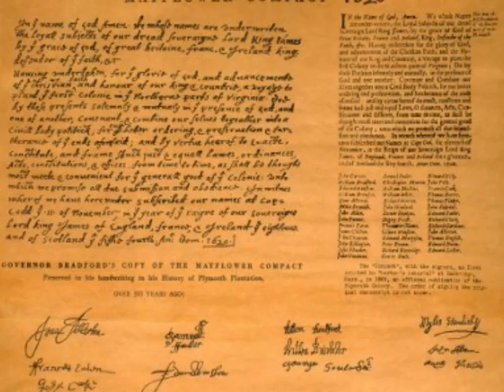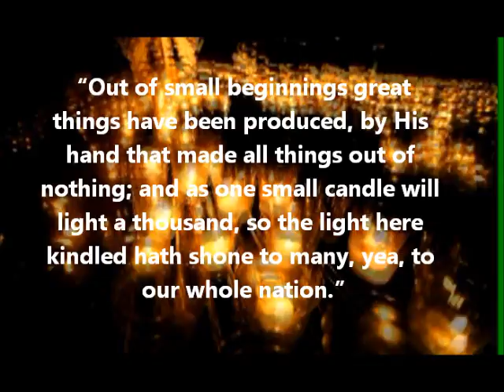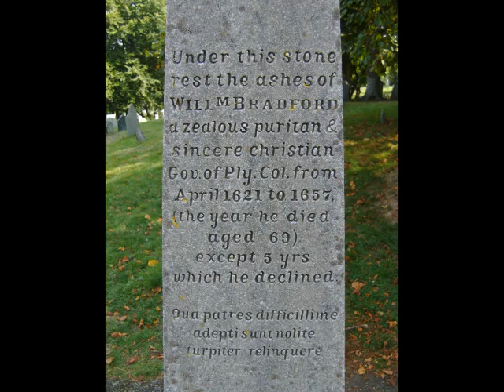The Life of William Bradford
"Out of small beginnings great
things have been produced, by His
hand that made all things out of
nothing; and as one small candle will
light a thousand, so the light here
kindled hath shone to many, yea, to
our whole nation."